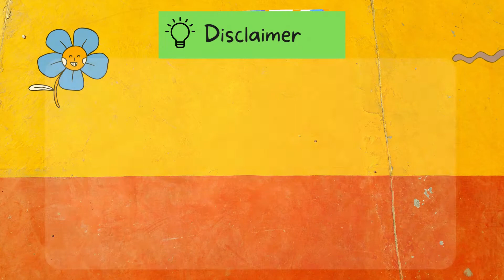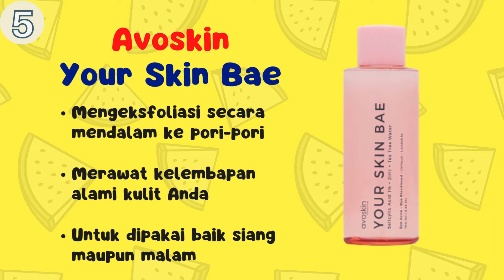10 Rekomendasi Exfoliating Toner Lokal Terbaik Terbaru Tahun 2022 cocok untuk pemula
Anda ingin tahu Exfoliating Toner Lokal Terbaik?

Yuk cek dulu 10 Rekomendasi Exfoliating Toner Lokal Terbaik - Terbaru Tahun 2022 disini!

Tips Cara memilih Exfoliating Toner Lokal Terbaik:
1. Pahami lebih jauh karakteristik AHA, BHA, dan PHA pada toner
2. Perhatikan aturan pakainya
3. Cobalah dengan kemasan trial terlebih dahulu
4. Pilih yg sudah mengantongi ijin BPOM

LINK PEMBELIAN 10 Rekomendasi Exfoliating Toner Lokal Terbaik - Terbaru Tahun 2022 - cocok untuk pemula:
2. Wardah Crystal Secret Exfoliating Toner
3. ERHA Acneact AHA BHA & Niacinamide
5. Avoskin Your Skin Bae
6. Azarine Daily Beginner Exfoliating
9. Everwhite Exfoliating Essence Toner

Simak video tentang 10 Rekomendasi Exfoliating Toner Lokal Terbaik - Terbaru Tahun 2022 hingga habis ya.